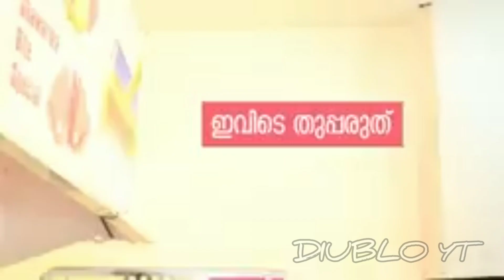Akhil nrd V/S Peter 😂😂😂